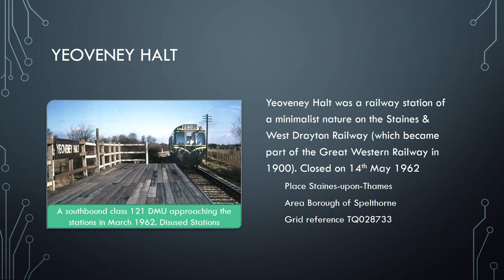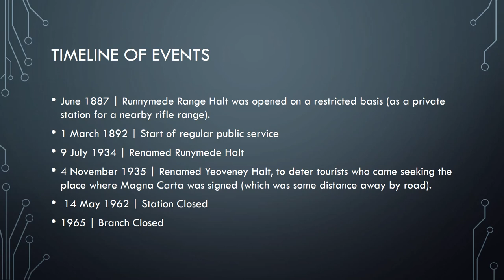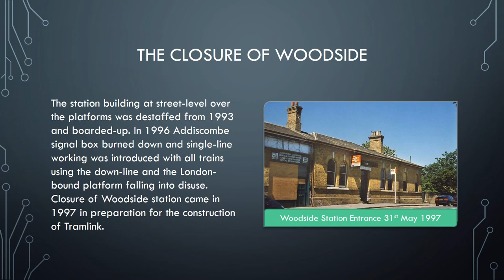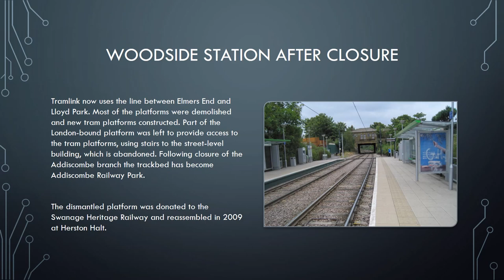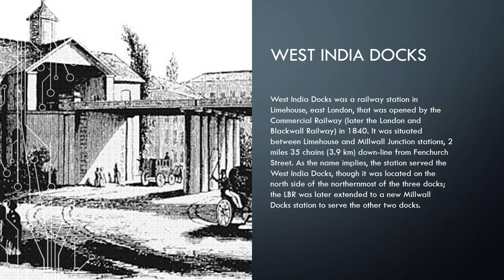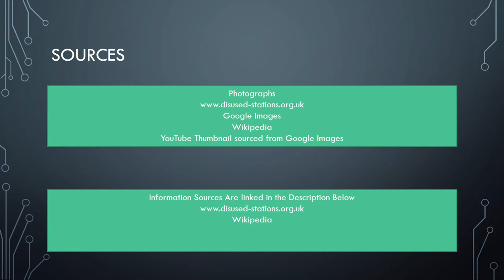London Lost Stations - Episode 1| Autism Life TV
Aloha viewers , In today's London Lost Stations Episode we look at 4 stations today and take a trip down memory rail.

I hope you enjoyed London Lost Stations, If you missed How It's Named Seal , I have linked it below